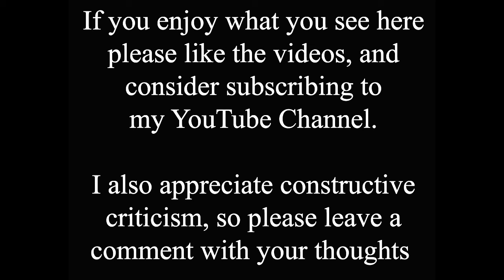Travel back to when Lincoln Christ's Hospital School was an actual hospital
Lincoln Christ’s Hospital School (LCHS) was formed in 1974 when Lincoln adopted the comprehensive system of secondary schooling. At that time, four schools combined to form LCHS: Lincoln (Grammar) School, Lincoln Christ’s Hospital Girls’ High School, St Giles Secondary Boys’ School, and Myle Cross Secondary Girls’ School.

Lincoln Grammar School can arguably be traced back to 1090 when a school was opened in the new cathedral close. There is certainly indisputable evidence that the school existed in the early 14th century when the City of Lincoln combined with the church to provide a grammar school education for the cathedral choristers and for boys in the city. The school later occupied the top storey of the Greyfriars building on Broadgate for some 300 years until 1900 when it moved to Upper Lindum Street before moving to the iconic building here on Wragby Road in 1907.

During the First World War, the building was requisitioned by the War Office to create the 4th Northern General Hospital, a facility for the Royal Army Medical Corps to treat military casualties, as shown in the old photo in the video. I've included some extra photos from the period at the end of the time shift part of the video

As a side issue this was my old school 1968-74. I was in the last group to go through it as an all boys grammar school :)